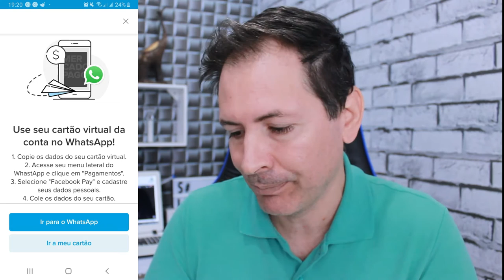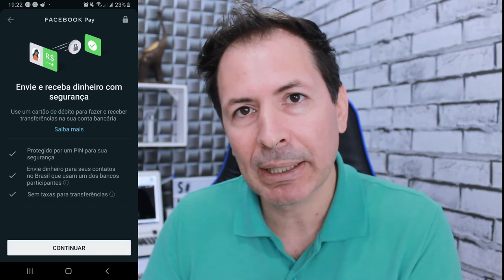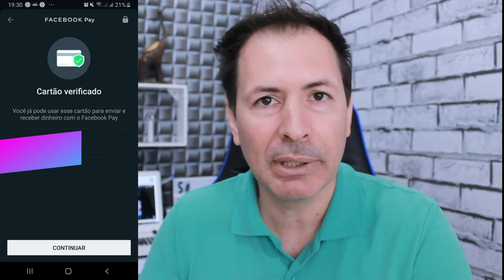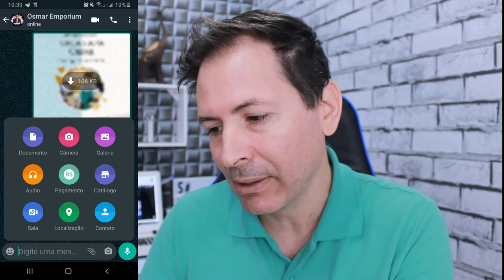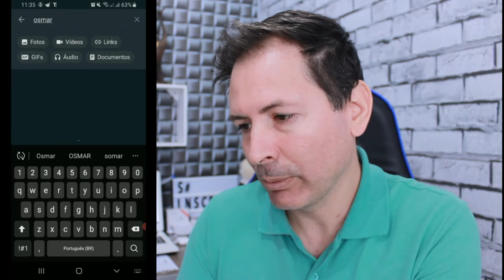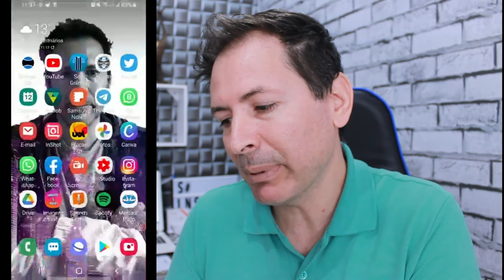WHATSAPP PAY VEJA COMO FUNCIONA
Caso você não tenha uma conta mercado pago , só acessar este link para criar sua conta e ter seu cartão de credito virtual e assim vai ter a opção pagamento do Whatsapp pay